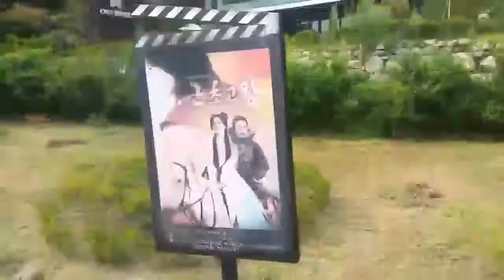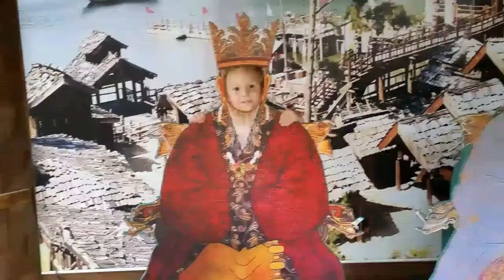Friends visiting us in Korea part 3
Korean drama film set/ Skywalk bridge